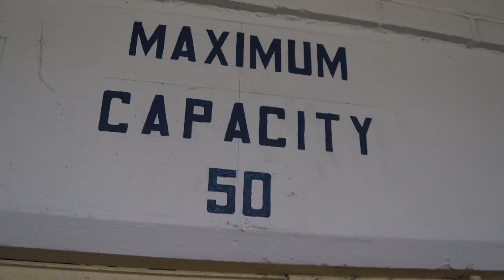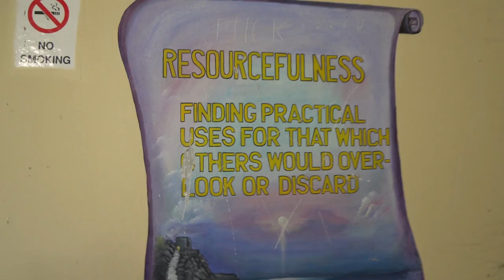WE FOUND AN ABANDONED PRISON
On our way to an "Abandoned Hospital" we came across an abandoned prison! We decided to pay it a visit... Enjoy!